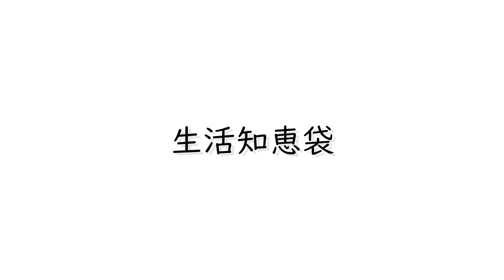里芋を蒸すなら皮むき、皮付き（皮ごと）どっちが正解か検証してみた！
里芋は下ごしらえで蒸してから使うこともよくありますが、この場合皮付きのまま蒸したほうがいいのか、皮をむいてから蒸したほうがいいのかは気になる所です。

そこで今回は皮をむいた状態と、皮付きのままの2つのパターンでそれぞれ蒸して見て、味や食感に違いがないかを検証してみます。